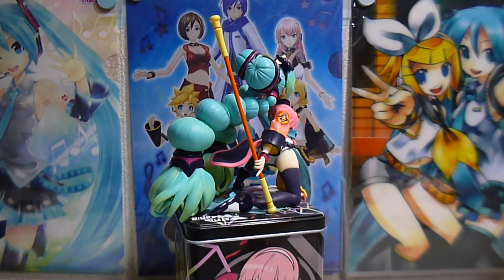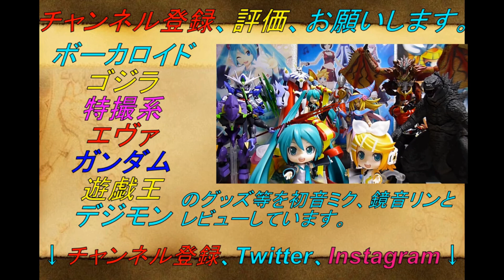【初音ミク、鏡音リンとレビュー！】 ぬーどるストッパーフィギュア 初音ミク チャイナVer. レビュー！